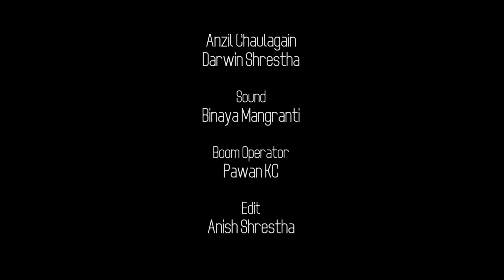Copy Paste Nepali Short Film. Martin Bhandari | Manish Raut | Asish Man Dangol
Director - Martin Bhandari
Cinematographer -  Anzil  Chaulagian
Actors-Manish Raut,
            - Asish Man Dangol
Assist. Director-  Anzil  Chaulagian,
                          -Darwin Shrestha
Sound- Binaya Mangranti
Boom Operator- Pawan Kc
Edit- Anish Shrestha
Story/Script/assist. Edit - Martin Bhandari